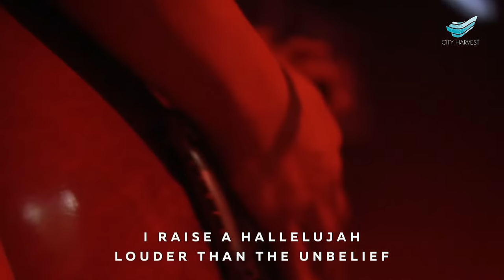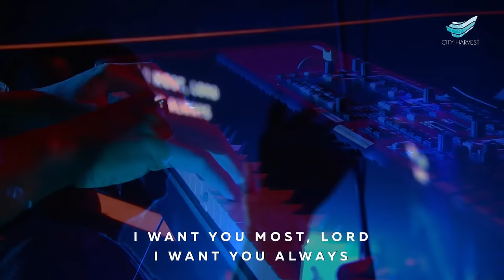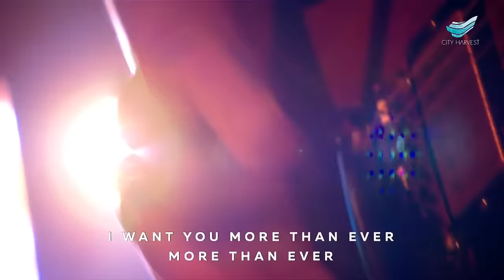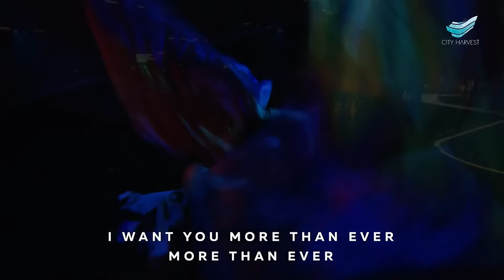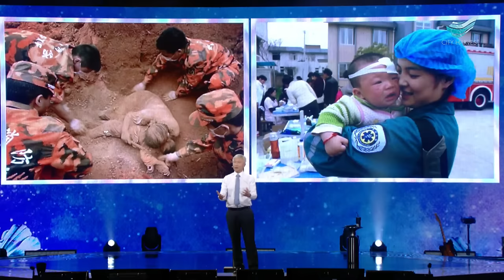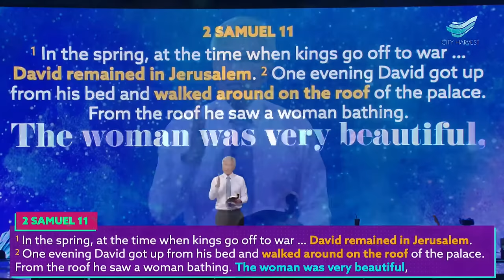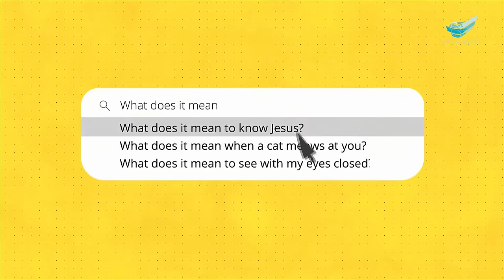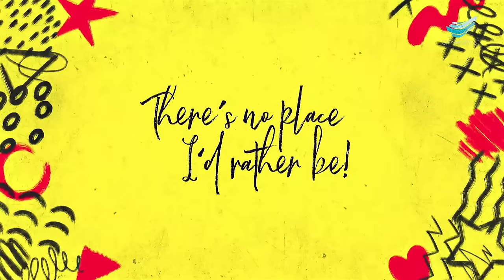Kong Hee: Characteristics Of A Godly Mother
May 7, 2022 | Saturday 5pm Service

In this encouraging Mother’s Day message, Pastor Kong Hee draws four characteristics of a godly mother from the unlikely example of Bathsheba. Despite the abuse and tragedies she endured because of King David (2 Samuel 11), Bathsheba clung on to God and kept her consecration, resulting in her being listed in the genealogy of Jesus (Matthew 1:6). Pastor Kong teaches four things a godly mother does: one, she reads the Bible. It is believed that Bathsheba’s words to her son Solomon formed Proverbs 1 to 10. Two, a godly mother prays and trusts the Lord (Prov 3:5). Three, a godly mother loves unconditionally (Prov 3:3-4) and four, a godly mother forgives unceasingly. Mothers, listen and be strengthened by the word.

00:00   Welcome
00:35   Worship
35:49   Holy Communion
40:20   Offering
49:34   Mother's Day Testimony
1:02:03   Sermon

PRAISE YOUR NAME FOREVER
* Song Leader: Sabrina Fonseca
* Authors: Jessel Yam, Mervyn Lim, Alan Chan, Schumann Tong & Bernard Loh

* Song Leader: Schumann Tong
* Authors: Jake Stevens | Jonathan David Helser | Melissa Helser | Molly Skaggs

I WANT YOU MOST
* Song Leader: Yong Te-Chong
* Authors: Olivia Buckles & Jeremy Robinson